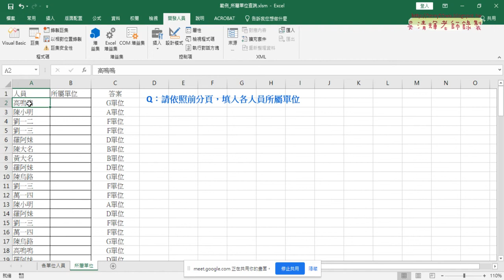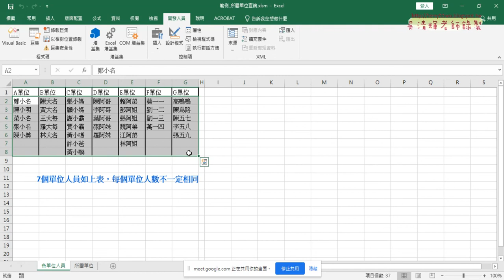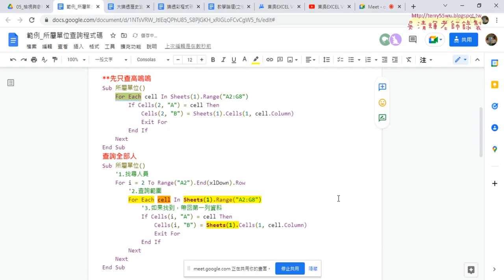02 用兩個For迴圈與改為Foreach寫法